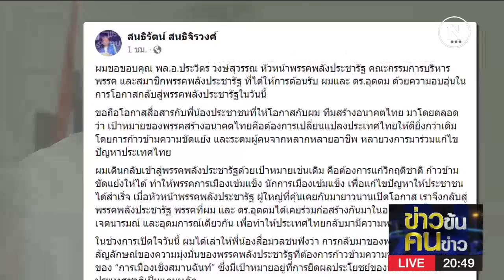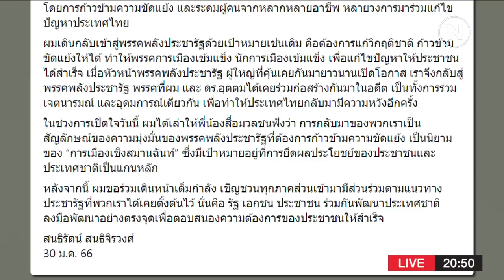เกมนี้ไม่มีพี่น้อง | ข่าวข้นคนข่าว | NationTV22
Line : @nationonline